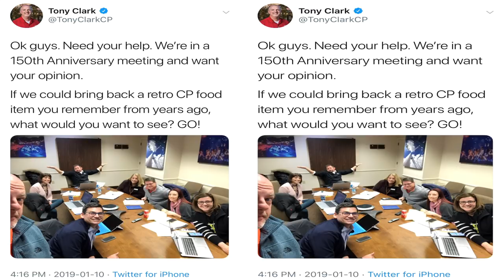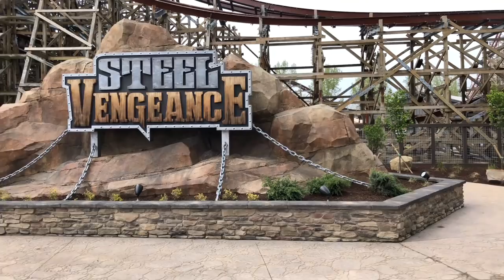Cedar Point Retro 2020